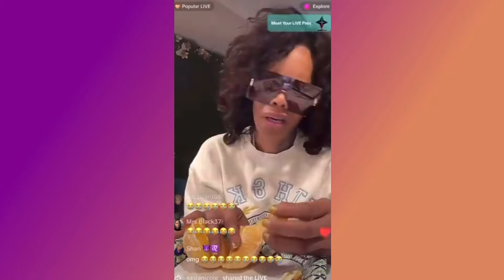Rick Ross BM Tia Kemp GOES In On Chriseanrock "We Don't See No Milestones or Accomplishments!"